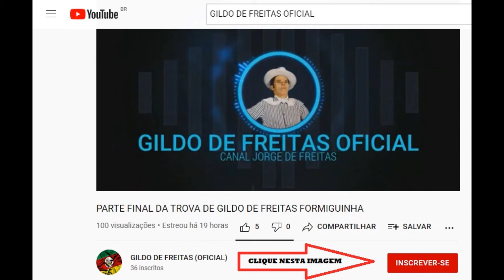MORAEZINHO E GILDO DE FREITAS, ENCONTRO DE DOIS TROVADORES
OBRIGADO A TODOS QUE SE INSCREVERAM E ESTÃO AJUDANDO AO CANAL A CRESCER E PEGAR VIDA.